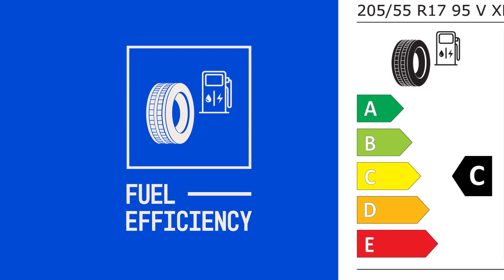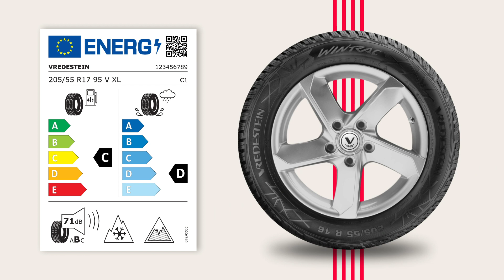Vredestein Tyre Energy Label | How To Read Tyre Label?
The new tyre energy label, active from May 1st, 2021, provides a common classification of tyres’ performance on rolling resistance, braking on wet surfaces and external noise. To learn how to read the label do not miss to watch the video!

The Dutch brand Vredestein is over 100 years old and has achieved premium brand status in the automotive industry. Products include car tyres, tyres for agricultural & industrial applications and bicycle tyres. A significant part of our car tyres is designed by the Italian design house Giugiaro. Vredestein is part of Apollo Vredestein B.V., with the head office in Enschede, the Netherlands.